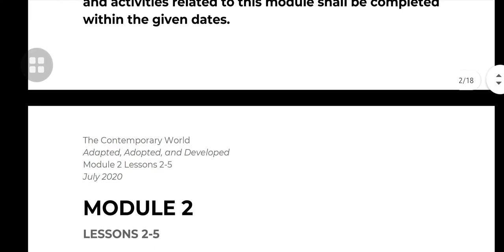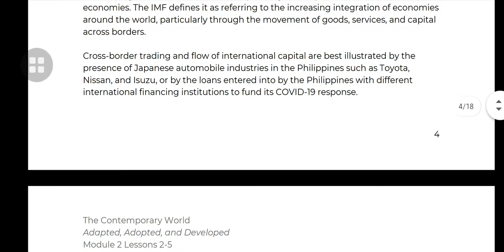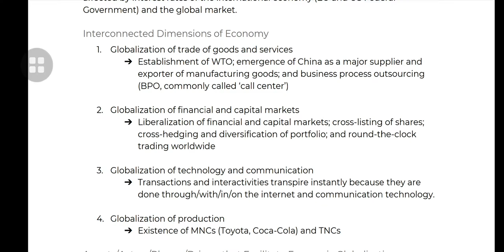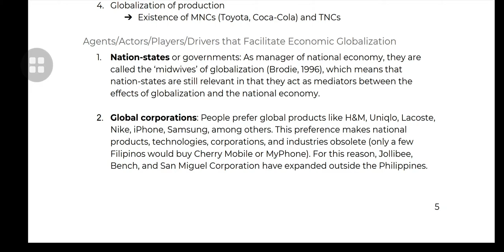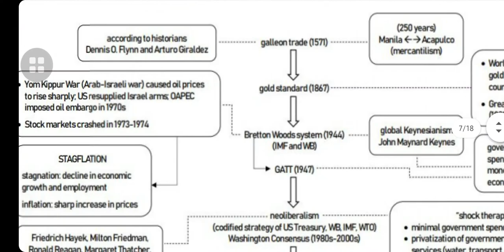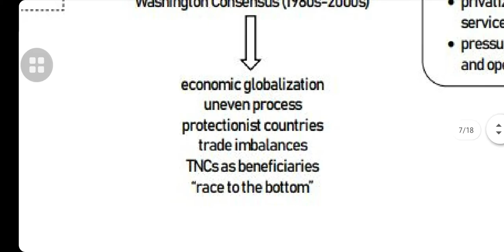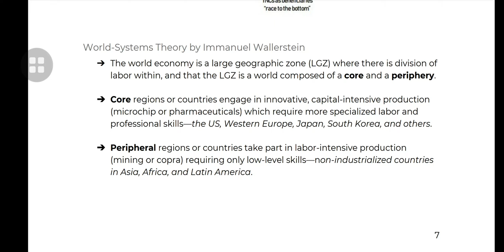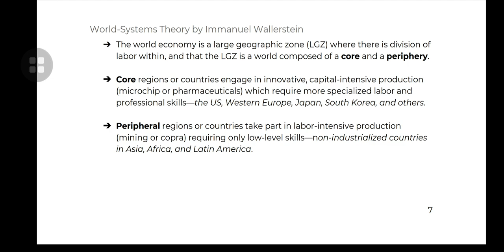The Global Economy (Module 2 Lesson 2)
Structures of Globalization (Module 2)